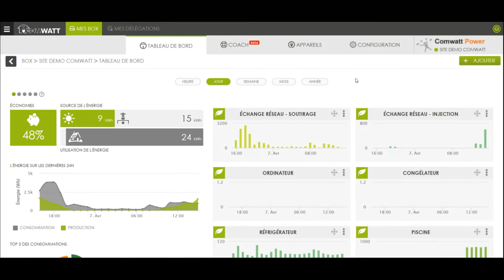Comment extraire vos données depuis votre interface Comwatt ?